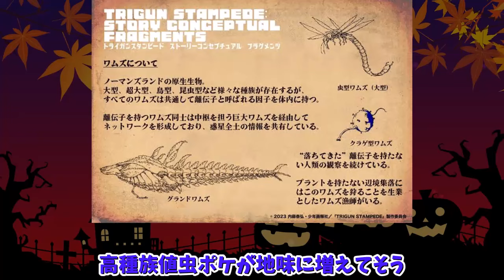【あにまん】荒廃した世界を旅するポケモンにありがちなこと【ポケモン反応集】